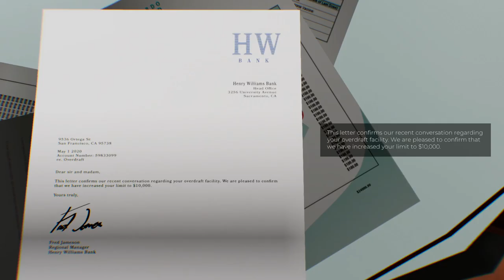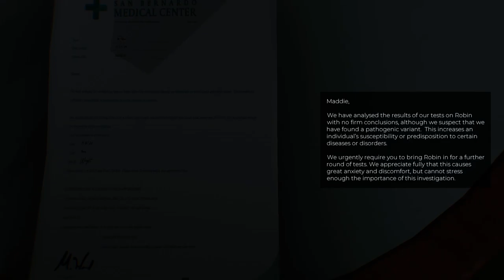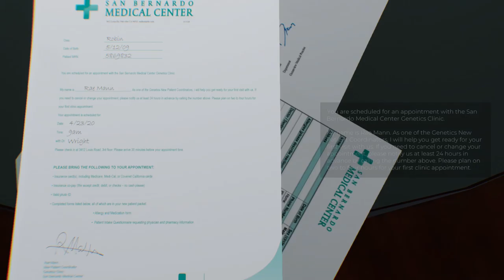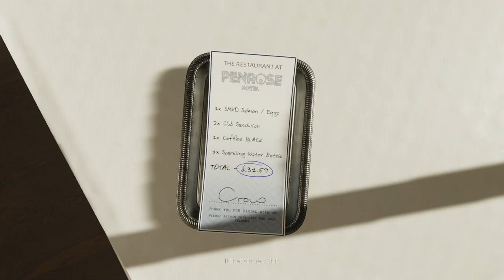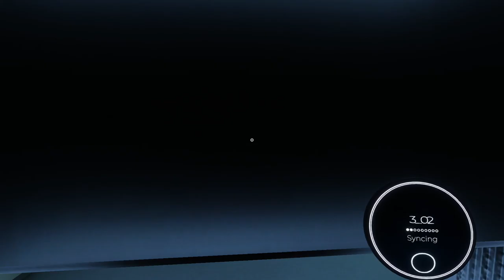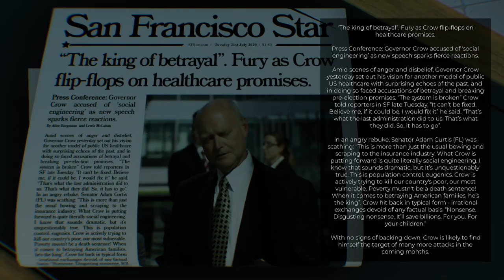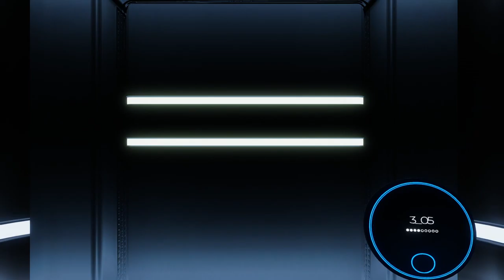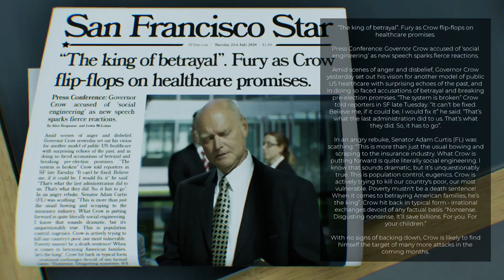The Spectrum Retreat Part 02 (No Commentary)